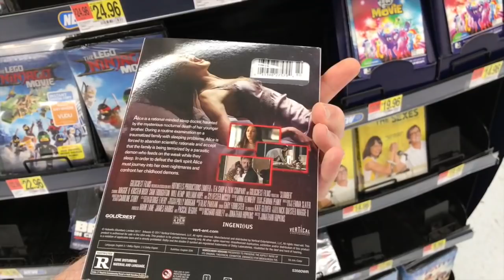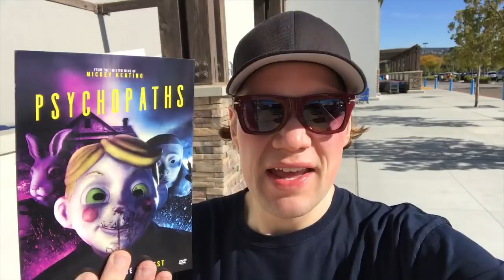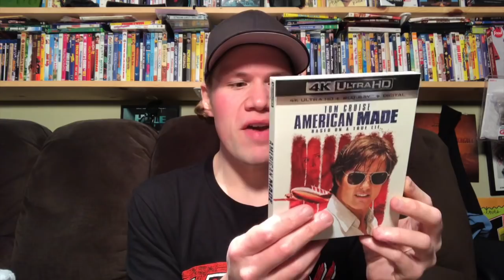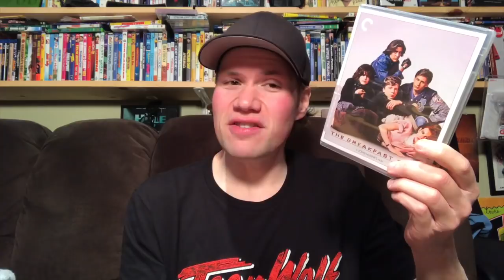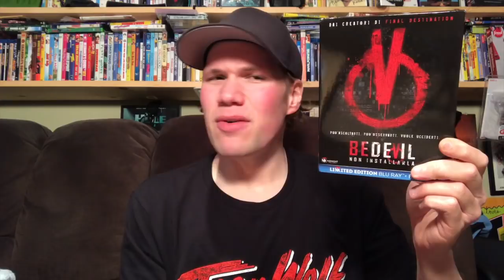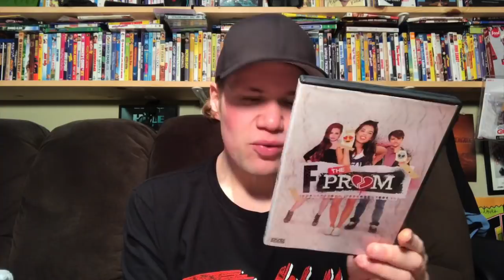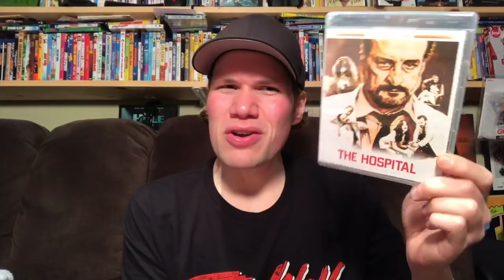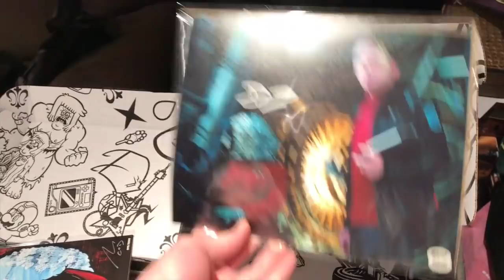Blu-ray / Dvd Tuesday Shopping 1/2/18 : My Blu-ray Collection Series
Some of this weeks new releases I check out today are American Made 4k Ultra Hd, Brads Status Blu-ray, Battle of the sexes Blu-ray, Slumber Dvd, Breath Dvd, Una Dvd, Psychopaths Dvd, The Houses October Built 2

 I also give a mini movie reviews of Pitch Perfect 3, Jumanji: Welcome to the Jungle and Call Me By Your Name

--The Dvd I picked up today was:
- Psychopaths

* (10:48) American Made 4k Ultra Hd

* (13:29) The Breakfast Club

* (16:40) Bedeviled

* (18:36) Before I Wake aka Sonia

* (20:57) Lake Bodem

* (21:26) Orca The Killer Whale

* (23:45) The Land That Time Forgot

* (24:55) Chaplin

* (26:05) A Bad Day for the cut

---From The Orchard

* (27:26) F the Prom Dvd

* (29:41) The Hospital Limited 3000 Copies Edition

* (31:02) Blue World Order